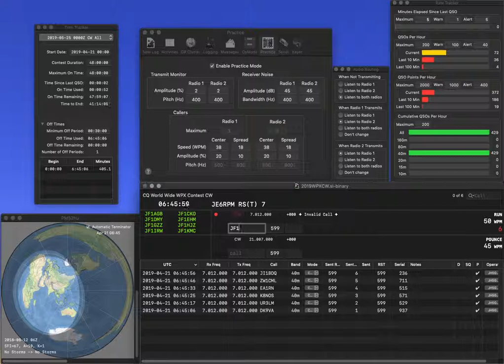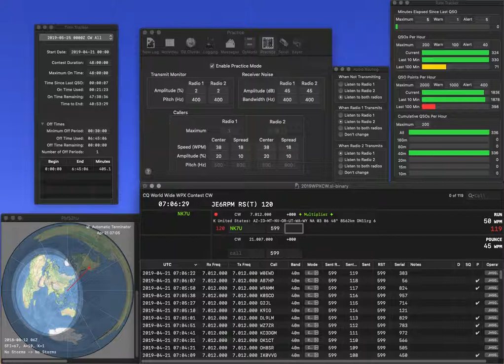20190421 1R practice for WPXCW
No error, and rate is not so bad...